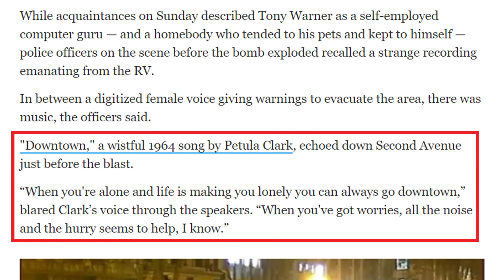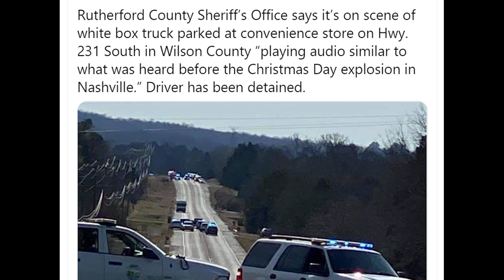Nashville RV Bomber IDENTIFIED By The FBI!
A man by the name of Anthony Quinn Warner has been identified as the Nashville RV bomber by the FBI.  Warner was described as a self-employed computer guru who tended to his pets and stayed to himself... (CONTINUE READING / SOURCES